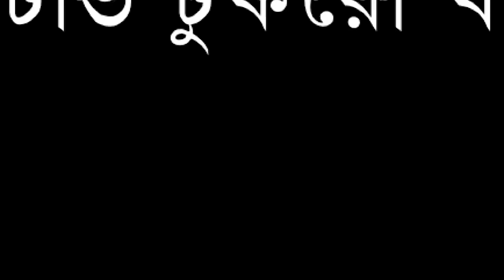হিজবুল্লাহ’র ভয়াবহ হুঁশিয়ারি !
Our unique platforms are:

Youtube.com/changetvpress